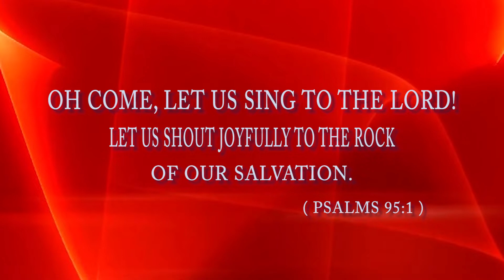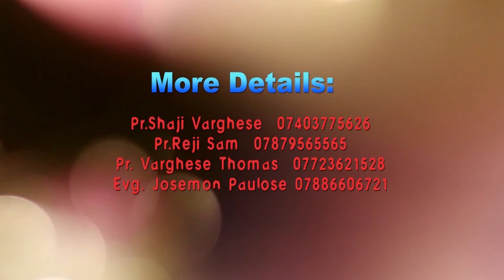CHURCH OF GOD UK AND EU 11TH NATIONAL CONFERENCE (20 & 21ST OCTOBER 2018)